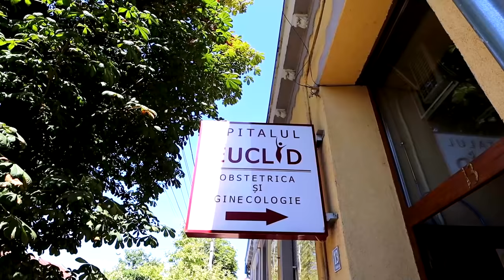I-AM PUS CERCEI CAROLINEI !